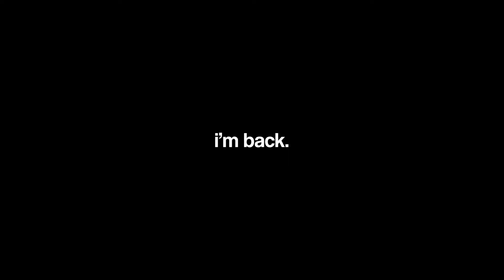Sesekali menjadi Sniper Agresif... - Escape from Tarkov Indonesia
Sekali-sekali menjadi Sniper Agresif seperti di Call of Duty, soalnya capek dimarahin viewer karena main Sniping diem terus... lah kan namanya Sniper yak...